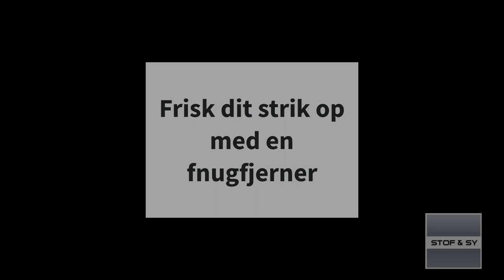Frisk dit strik op med en fnugfjerner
Er dit strik blevet lidt fnulleret og kedeligt, kan det måske fikses op med en fnugfjerner.
Den lille smarte fnugfjerner fra Lana Grossa gør arbejdet let og nænsomt
Se med her, når Lene viser hvordan